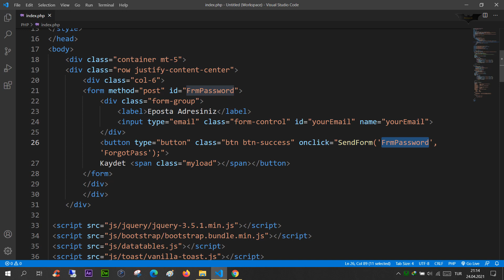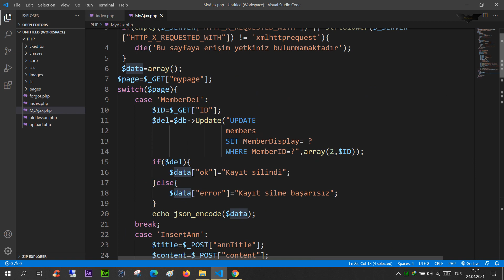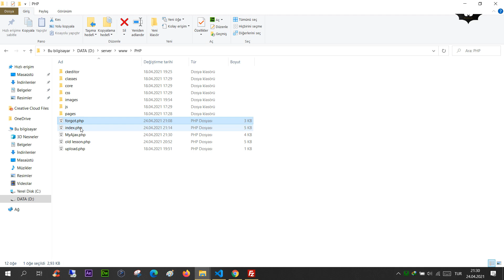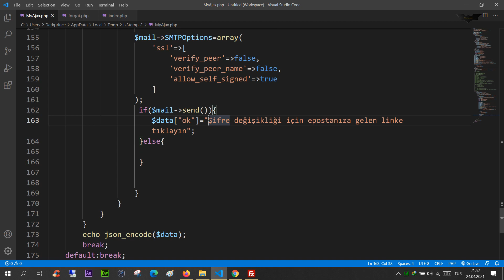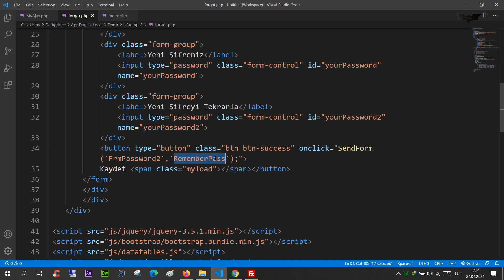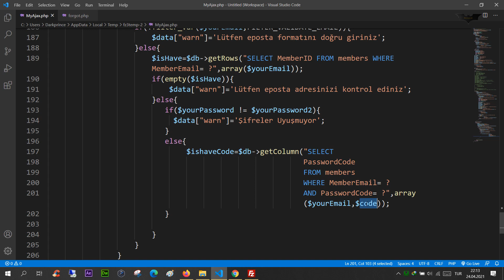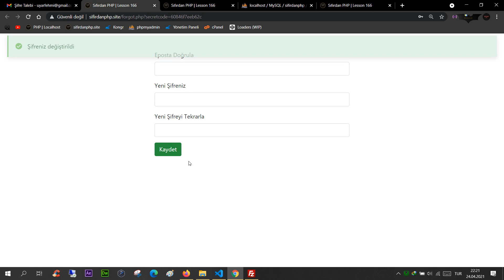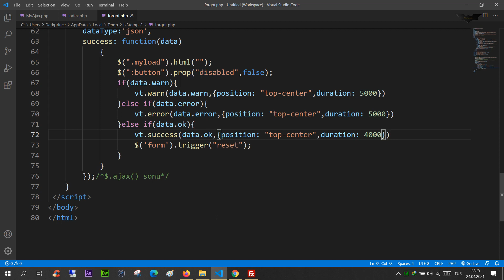PHP Ders 166 Mail ve AJAX Yardımıyla Şifremi Unuttum Yapımı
PHP  Mail Yardımıyla Şifremi Unuttum Yapımı